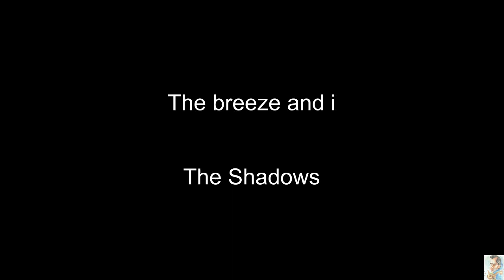The breeze and i (The Shadows)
The breeze and i
The Shadows
Instrumental